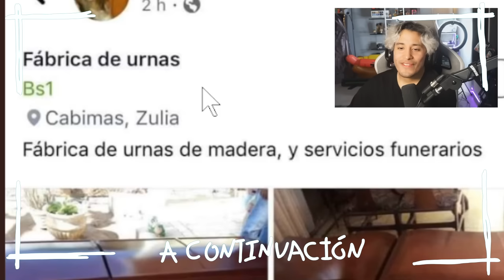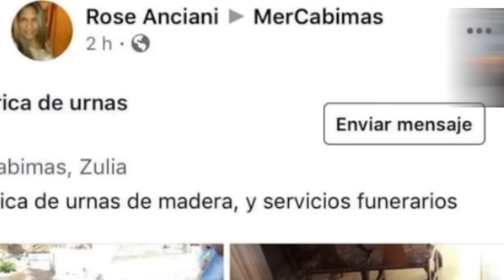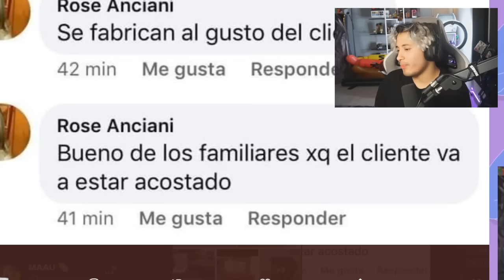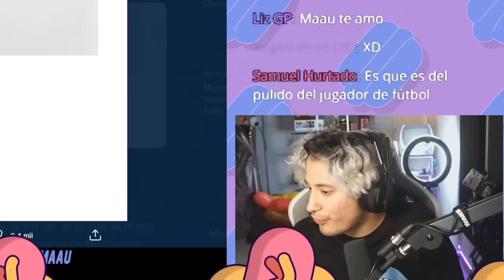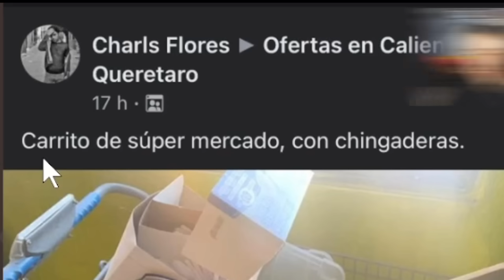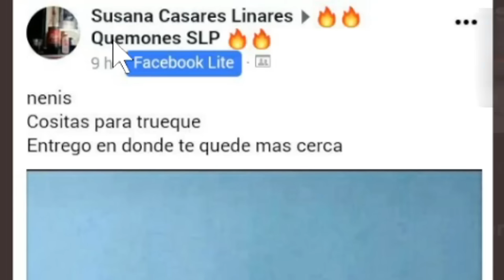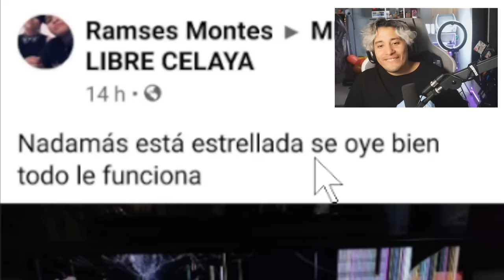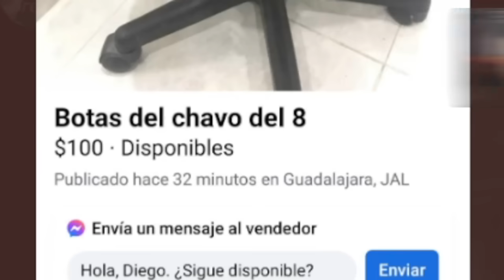Gente que vende BASURA en INTERNET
▬▬▬▬▬▬▬ ✴CANALES ✴▬▬▬▬▬▬